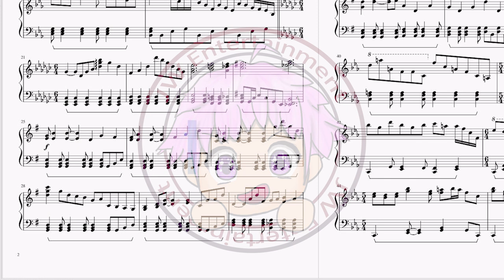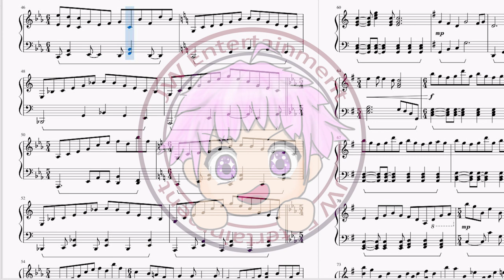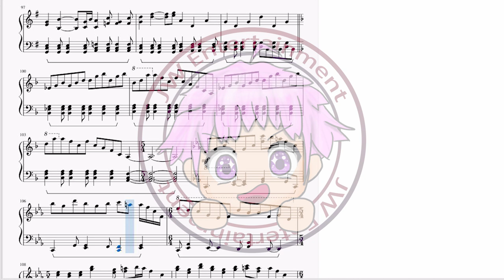[魔女の旅々/The Journey of Elaina/魔女之旅/ Majo no Tabitabi] 片尾曲 ED ChouCho - 灰色のサーガ (鋼琴伴奏Piano Inst.)